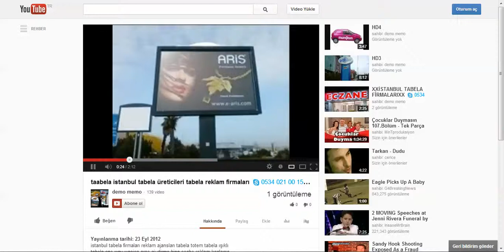A871A086 D94A 4E61 9B17 760C79E393AA